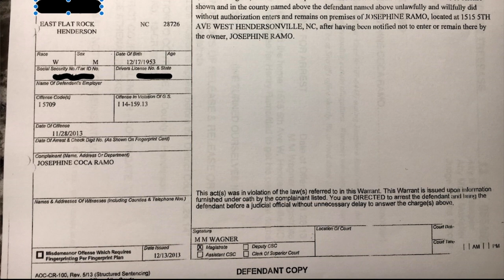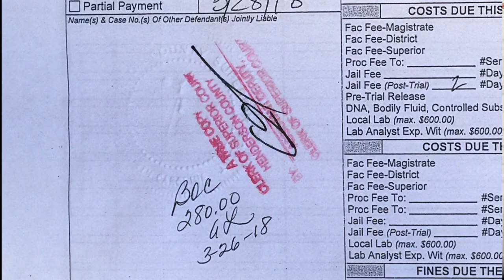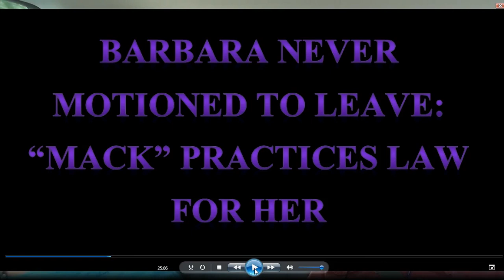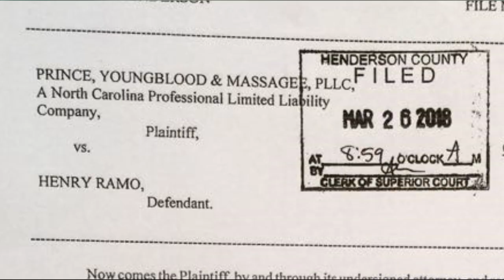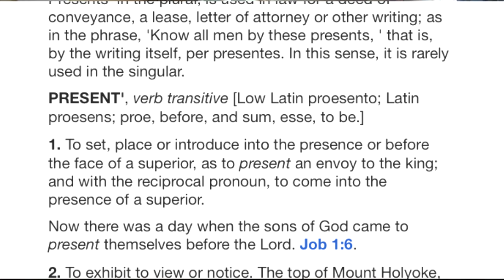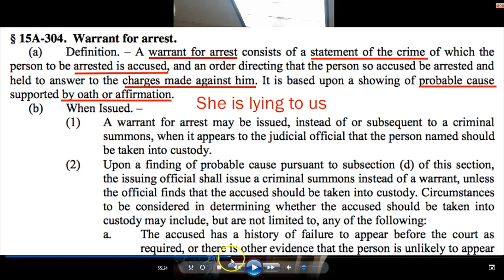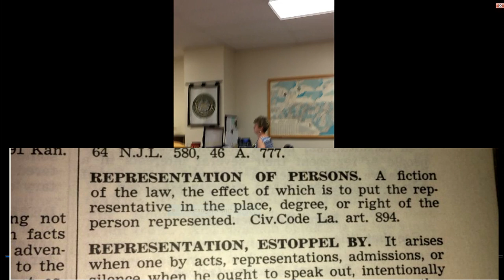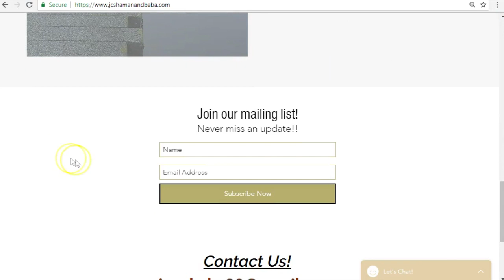Violent Attempted Robbery by Judge (Thomas McAvoy Brittain & Accessory(s)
Find us at:
Common Law Word Nerdz

This video deals with an eighty-seven (87) year old, Korean War Veteran, who will not give up his property unlawfully and requires public assistance to find (a) "Court of Law" in Henderson North Carolina.